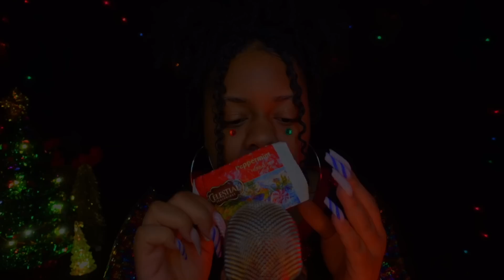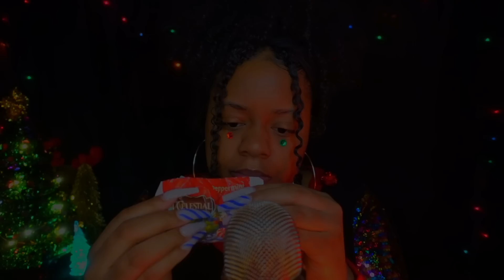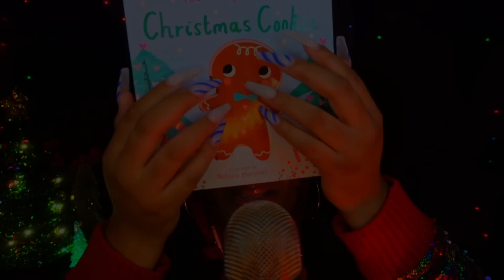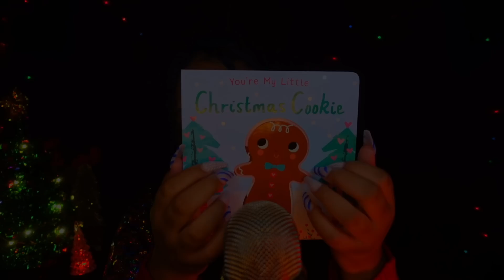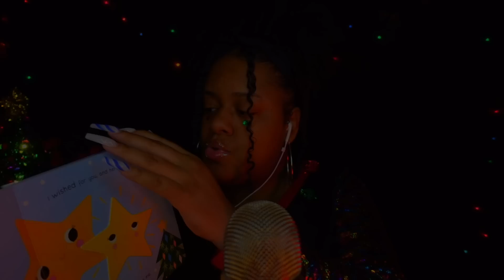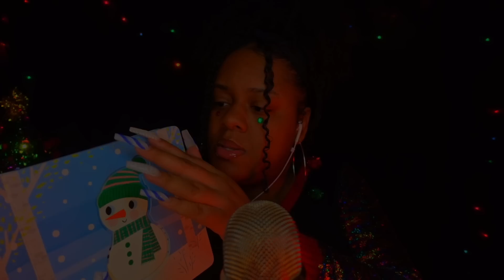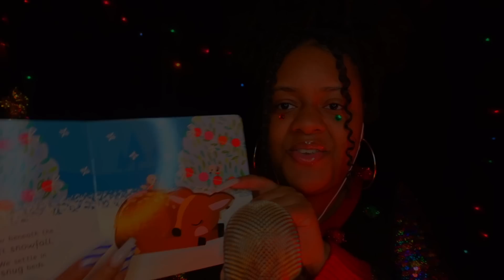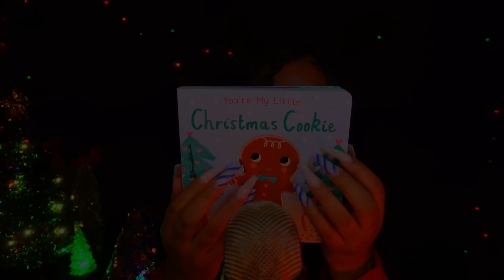click on this ASMR video if you would like some sleep tonight 😴💤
hey buttercups, 🌼 i made a new shorts channel 😁 ✨ if you like short, quick, fun and tingly videos.. you know where to go!